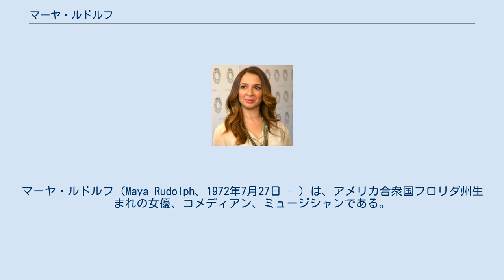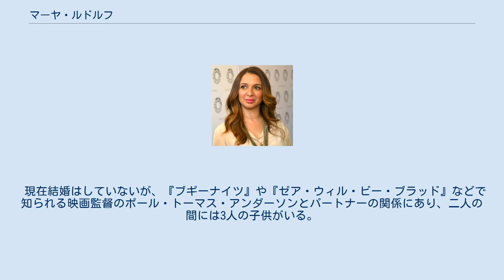マーヤ・ルドルフ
マーヤ・ルドルフ（Maya Rudolph、1972年7月27日 - ）は、アメリカ合衆国フロリダ州生まれの女優、コメディアン、ミュージシャンである。
 コメディアン、女優として知られるルドルフは、1972年にフロリダ州ゲインズビルで生まれる。
母親はシンガーソングライターとして活躍していたミニー・リパートンで、父親は作曲家兼作詞家のリチャード・ルドルフ。
父親はアシュケナジムで、母親はアフリカ系だった。
 母の名曲、ラヴィング・ユーは彼女が誕生した時の子守唄が元になっており、アルバム・ヴァージョンの最後に「マーヤ、マーヤ」と歌っているのが聴ける。
両親が音楽業界で働いていたため、マーヤが幼い頃に一家はロサンゼルスへ移住。
母親が歌手だったため、マーヤ自身もよく付き添いでスタジオに同行していたという。
1990年にサンタモニカの高校を卒業後、カリフォルニア大学サンタクルーズ校へ進学、卒業後はポーター大学で写真学の学士を取得した。
 後に人気番組『サタデー・ナイト・ライブ』にレギュラー出演。
出演中は、ホイットニー・ヒューストン、ジェニファー・ロペス、ハル・ベリー、ティナ・ターナーなどのエンターテイナーから、元国務長官コンドリーザ・ライスや大統領夫人ミシェル・オバマ、2020年米大統領選の民主党副大統領候補カマラ・ハリスなどの文化人まで幅広いモノマネで人気を博した。
また両親の才能を受け継いだのか、歌唱力にも定評があり、番組内で歌うこともしばしばある。
同番組にはレギュラーとして2000年から2011年まで149エピソードに出演した。
同番組でのコメディエンヌとしての功績が讃えられ、2012年のエミー賞にノミネートされている。
レギュラー期間中にも女優として活動していたが、レギュラー卒業後は本格的な女優業を始動させ、主にコメディのテレビドラマ、映画など様々な作品に顔を見せている。
2011年には『サタデー・ナイト・ライブ』時代の盟友クリステン・ウィグが製作・主演した『ブライズメイズ 史上最悪のウェディングプラン』に出演。
突如結婚が決まった主人公の親友を体当たりで演じた。
同映画において、他の出演者と共にMTVムービー・アワードを受賞した。
 2014年5月19日にNBCで、自らの名を冠したバラエティ・ショーが放送された。
 現在結婚はしていないが、『ブギーナイツ』や『ゼア・ウィル・ビー・ブラッド』などで知られる映画監督のポール・トーマス・アンダーソンとパートナーの関係にあり、二人の間には3人の子供がいる。
2013年夏には第4子が誕生した。